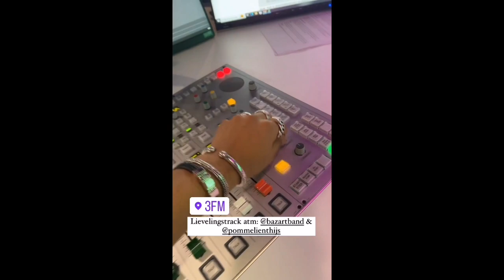Power Director Project 01 05 HD 720p MEDIUM FR30